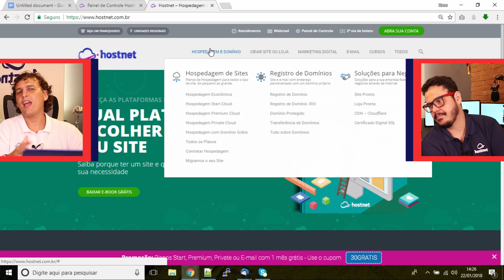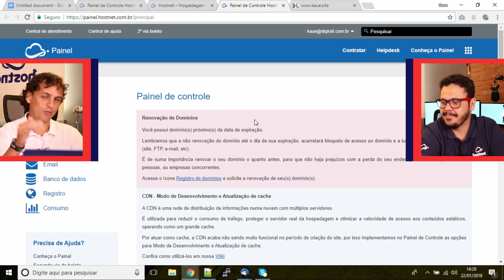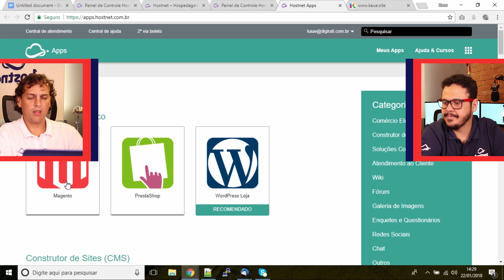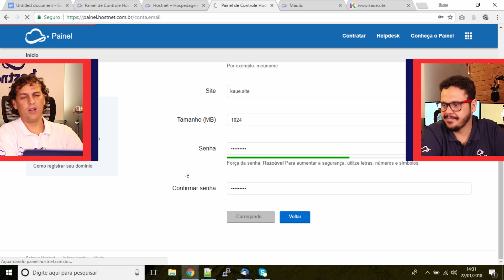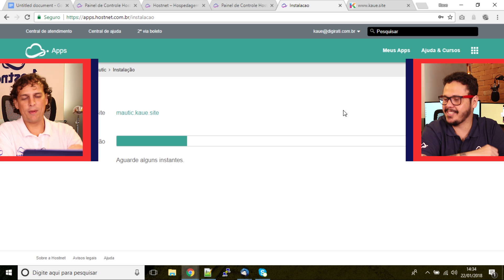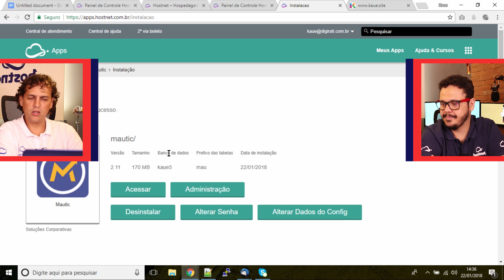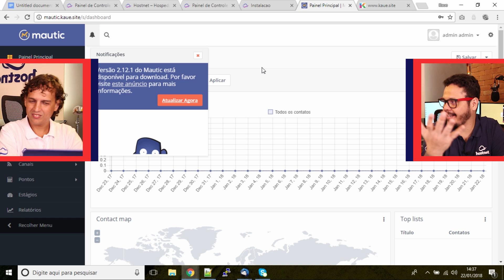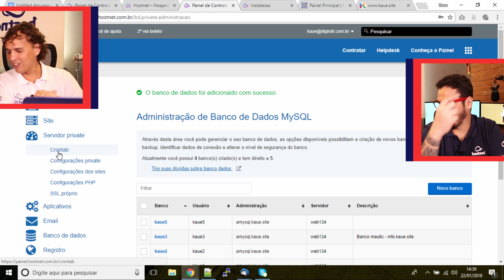Instalador Fácil para Mautic - Marketing Digital #18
Veja agora como fazer a instalação do Mautic no seu servidor, utilizando o modo do Instalador de Aplicativos da Hostnet, que configura os parâmetros básicos automaticamente para a ferramenta funcionar corretamente.

Aula do Curso de Marketing Digital criada por Kauê Linden e  Gustavo Guanabara para o portal CursoemVideo.com.